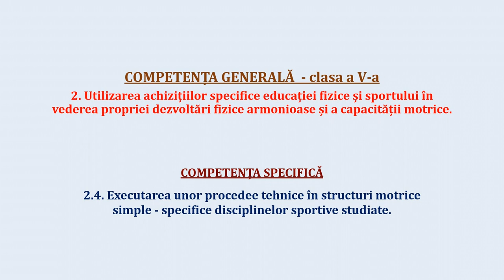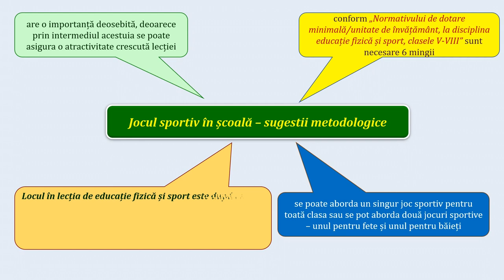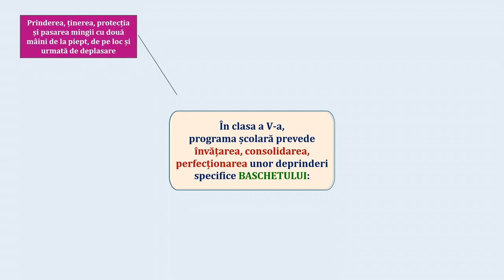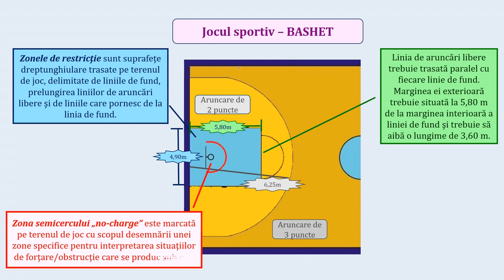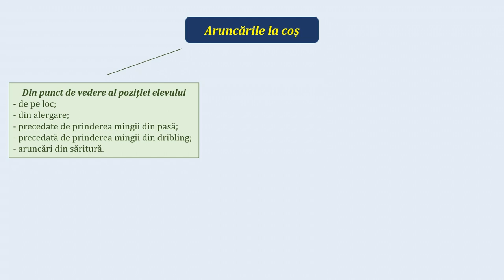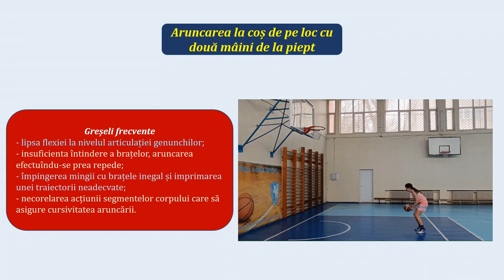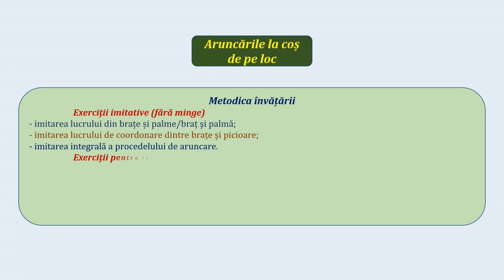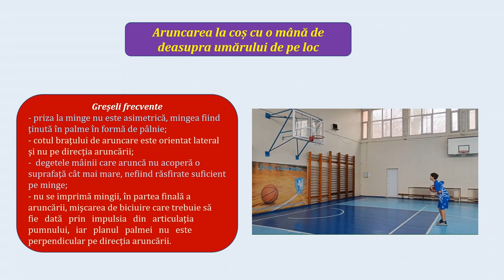Să învățăm aruncarea la coș de pe loc - baschet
- prevederile programei școlare privind ”Elementele de conținut” la baschet - clasa a V-a;
- aruncarea la coș:
generalități;
clasificare;
- aruncarea la coș de pe loc:
generalități;
aruncarea la coș cu două mâini de la piept;.
mecanismul tehnic;
exemplu;
greșeli frecvente;
aruncarea la coș cu o mână deasupra umărului;
mecanismul tehnic;
metodica învățării;
exemplu;
greșeli frecvente